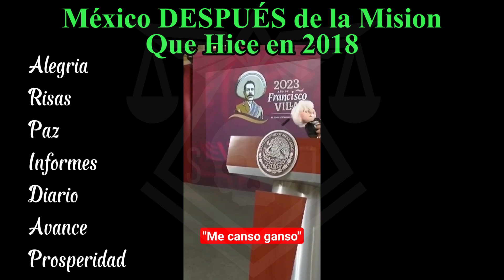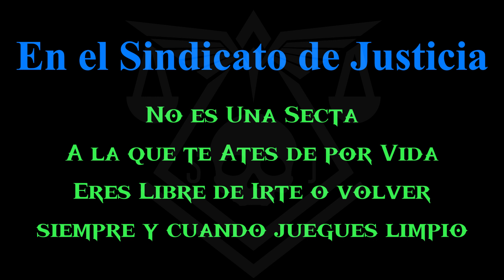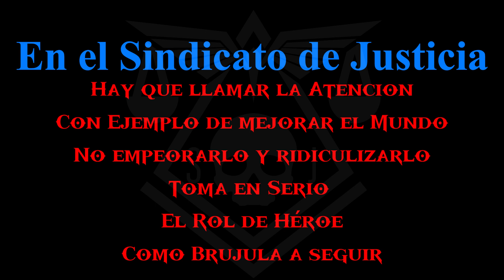El SECRETO para Ser un HÉROE de la Vida Real (Consejos)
Créditos: @TheNightDeath